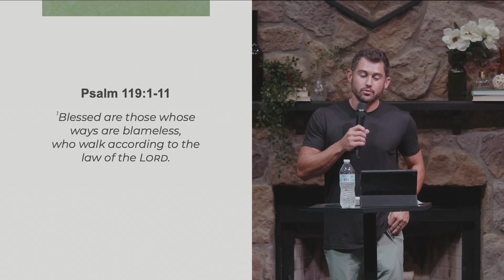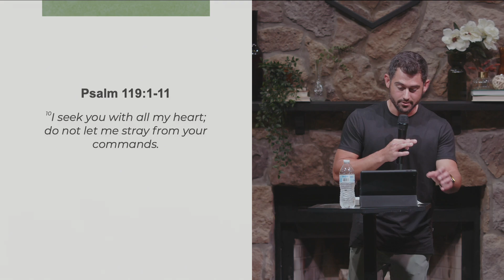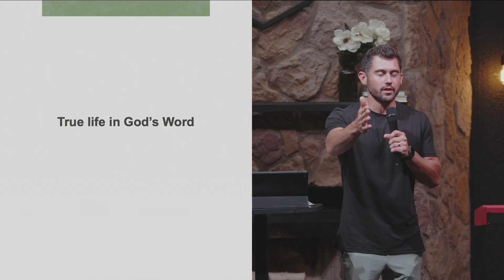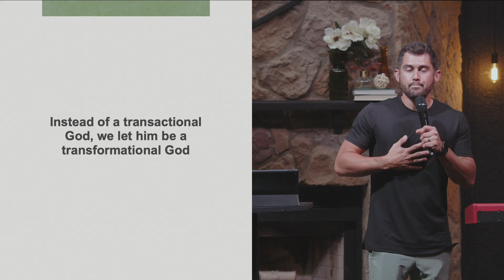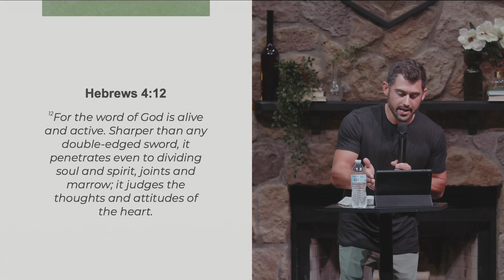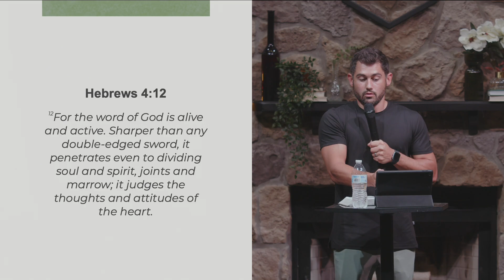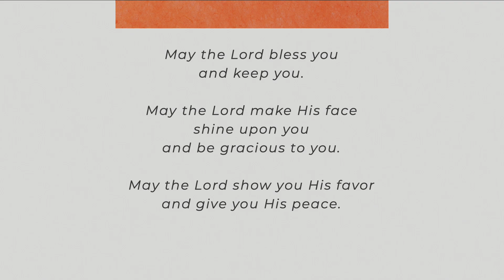The Book of Psalms // Episode 12, Psalm 119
Discover the true joy and transformation that comes from fully aligning your life with God's word. Listen in as we discuss Psalm 119 and learn how to let go of worldly distractions for a life filled with peace, purpose, and divine guidance.